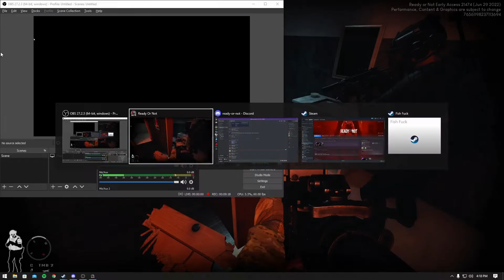Ready or Not *NEW UPDATE* Mansion Raid (DISTURBING)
Ellyrian, Allstoned, and Stone raid a mansion to arrest a wanted man and collect evidence. What they find shook them to their cores.